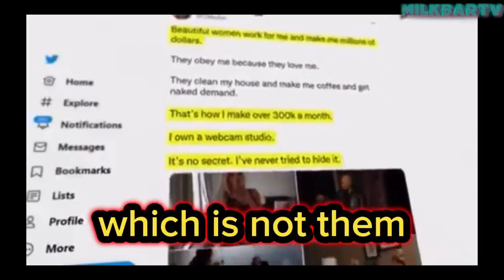Andrew Tate is a compulsive LIAR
Andrew Tate fact checks Andrew Tate on his webcam business.